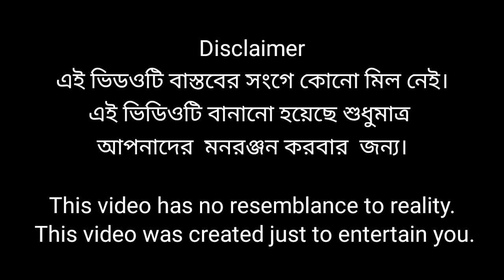অমর প্রেম । Amar Prem । Riyaj & Sraboni । Bangla Natok । Palli Gram TV Latest Video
Bangla Funny Video Amar Prem
Sofik New Funny Video Amar Prem
Sofiker New Natok Amar Prem
Palli Gram TV Latset Funny Video 2023
Sofiker Comedy Natok Amar Prem
New Natok Amar Prem
Sofiker New Natok 2023
Sofiker Shikkha Mulok Amar Prem